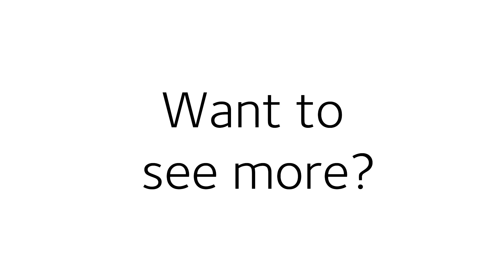Why do geologists lick rocks?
At our latest Oxplore Live event, geologist Dr Brooke Johnson @geology_johnson explained what you can learn from licking 200- million-year-old rock samples...

Listen to the full audio from the live session